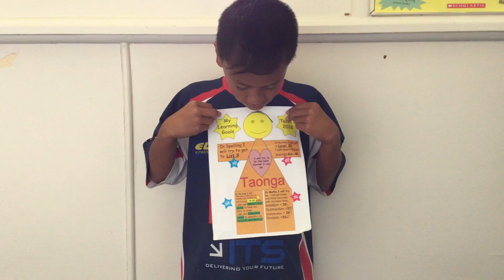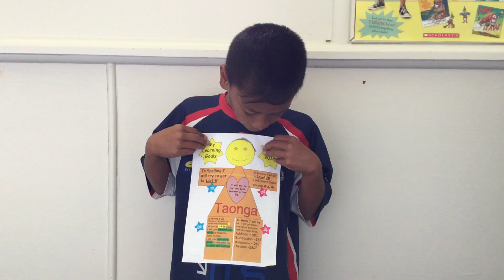Taonga goal setting